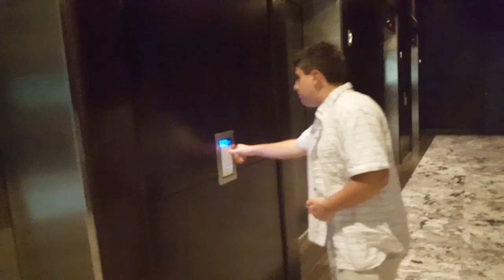Ken's stem cell experience Panama 2017